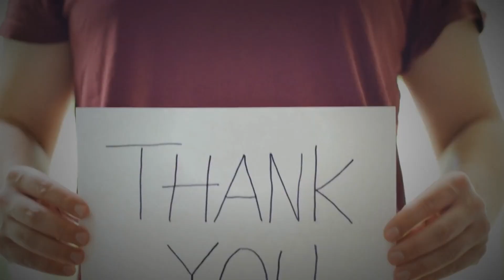Facts Information Reproduction Life Cycle Span Food Habits and Matting Sex about of Aardvark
Dear Viewers
We will try to make videos as per your given ideas.

Thanks